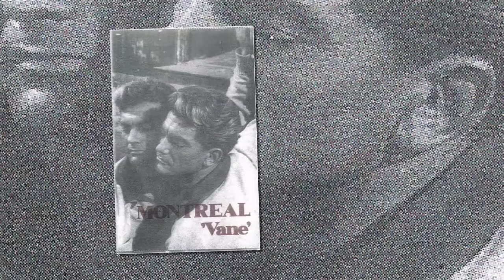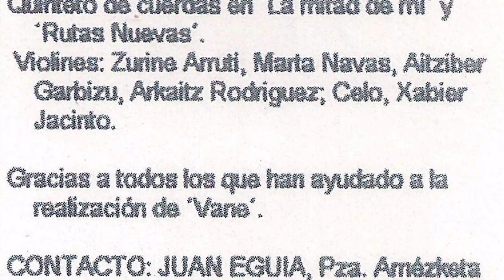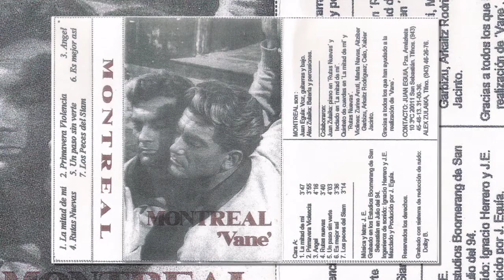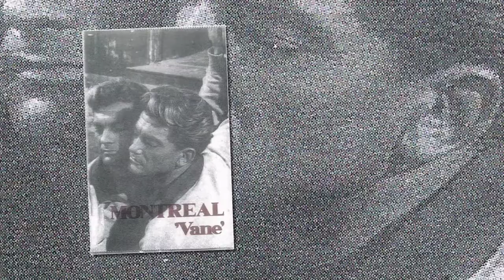MONTREAL - Rutas nuevas